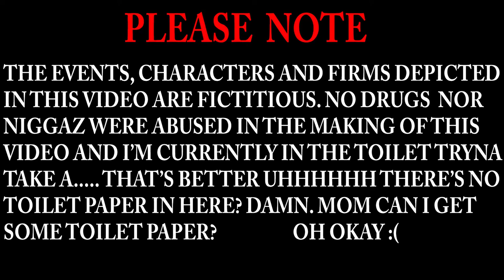MY COCAINE ADDICTION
This is the weirdest video I've ever done and does not make any sense at all but please watch it until the end to get the message I'm trying to put across. I'm in no way, shape or form trying to promote drug abuse or any negative substance for that matter.

SPREAD POSITIVE VIBES LIKE MAYONNAISE :)